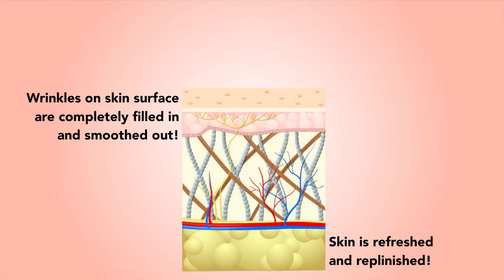Secret Serums Exfoliation Animation - by Gregory Yvés Mozée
Video edited, soundtracked, written, and directed by Gregory Yvés Mozée.